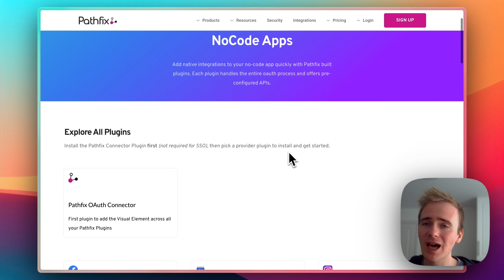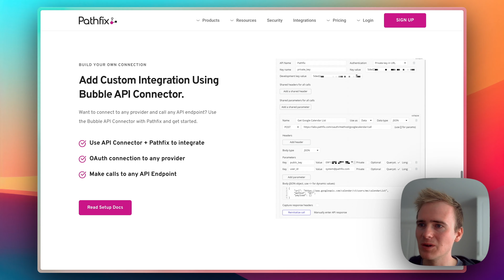OAuth causing a headache? Try Pathfix | Bubble.io Tutorials | Planetnocode.com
Are you struggling with OAuth authentication and integrating third-party apps into your Bubble.io projects? Look no further! In this quick video, I'm excited to recommend Pathfix, a game-changing service that simplifies OAuth authentication for Bubble users.

During my journey of building a Twitter post scheduling tool (before Elon Musk's Twitter API shake-up), I stumbled upon Pathfix, and it's been a game-changer ever since. Pathfix offers seamless integration with various platforms, making it incredibly easy to connect your Bubble app with apps like Slack, Quickbooks, Instagram, Facebook, Google Calendar, and more.

With Pathfix's dedicated Bubble plugin, logging in users and accessing data from these services becomes ten times easier for you. No more refresh tokens and timing out issues to deal with - Pathfix has got you covered.

And if you're new to Bubble and want to supercharge your app development skills, head over to https:/ We've got hundreds (yes, hundreds!) of Bubble tutorial videos just like this one, designed to help you save time, accelerate your development, and launch your business faster than ever before.

Watch this video, discover the power of Pathfix, and take your Bubble.io projects to the next level. Let's dive in!

00:00 - Introduction to Pathfix
00:37 - Pathfix's integration with various platforms